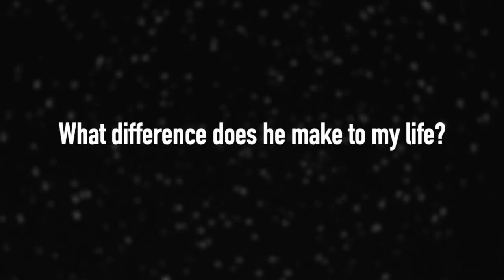Everyday Supernatural Preaching Series Promo